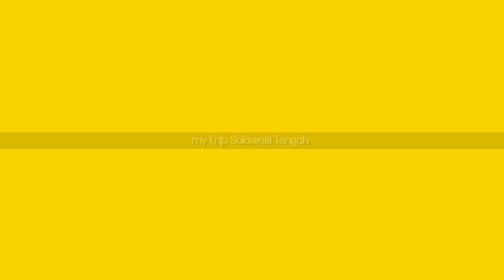ROADS TRIP BITUNG ~PALU ||SULAWESI||part 1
Hari ini sekitar pukul 04:00wita saya dan keluarga melakukan perjalanan darat dengan mengendarai mobil pribadi ... sungguh melelahkan tapi menyangkan boleh menikmati keindahan Sulawesi khususnya...dan ketika malam tibah kami boleh beristirahat dan besoknya melanjutkan perjalanan kami yang masih sangat jauh yaitu kota palu Sulawesi Tengah... semoga perjalanan kami menyenangkan 🙏